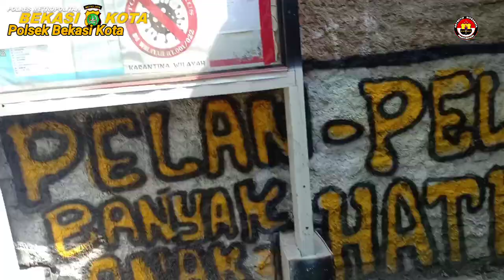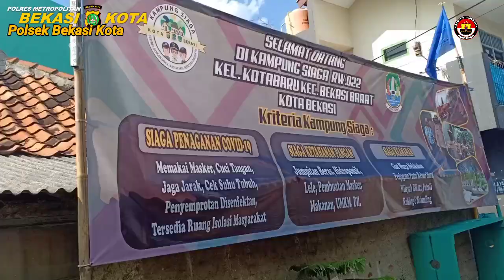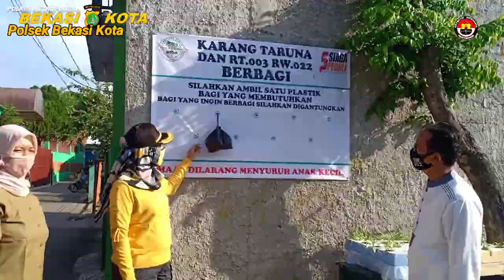Mahasiswa IPB - BOGOR KKN di Kampung Siaga RW 22 RawaPasung Bekasi Barat